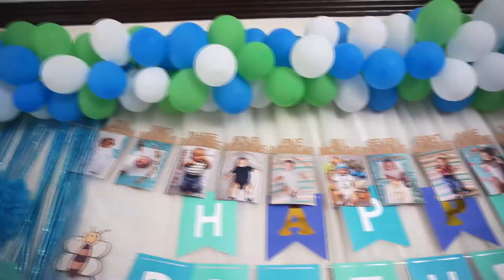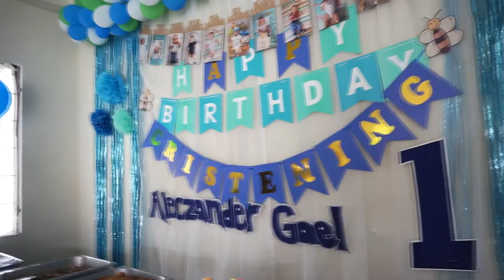NEW NORMAL EVENT | BIRTHDAY EVENT | PHOTO AND VIDEO COVERAGE | NNJ DIGITAL | MEHREYES PHOTOGRAPHY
NEW NORMAL na tayo mga PIS! Covid lang yan! Kayang Kaya natin yan mga pis basta praktis natin ang Health Protocol para naman di tayo magkahawa-hawa at maipag patuloy natin ang ating mga trabaho. Ayos ba? AYOS!

AFFORDABLE  PHOTO, VIDEO & PHOTOBOOTH
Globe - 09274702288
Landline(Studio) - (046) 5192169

Great Opportunity to everyone with NO BOUNDARIES and WORRIES! And LEGIT!
Monthly Profit 7% - 20%
Spread the LOVE and Great OPPORTUNITY.
JOIN PHILIPPINE TEAM & DON'T BE LEFT BEHIND.

LBRY is a secure, open, and community-run digital marketplace.
Enjoy the latest content from your favorite creators—as a user, not a product.

Create Your LBRY Account (Need to be verified) Earn 15LC

Follow Me at LBRY!

Our GOAL is to guide and help Filipino people to learn understand everything about B4U TRADES.

"Energetic EDM Music" is modern EDM track with fresh chords, lead, vocal samples.